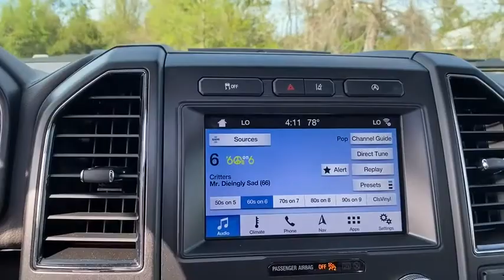2019 Ford Expedition Fort Walton Beach, Tallahassee, Panama City, Dothan, Pensacola, FL PA6906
Used 2019 Ford Expedition available in Panama City, Florida at Bay Chrysler Dodge Jeep Ram. Servicing the Fort Walton Beach, Tallahassee, Panama City, Dothan, Pensacola, FL area.

Bay CDJR
641 W 15th st